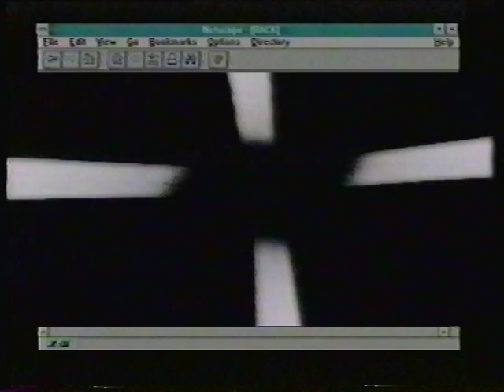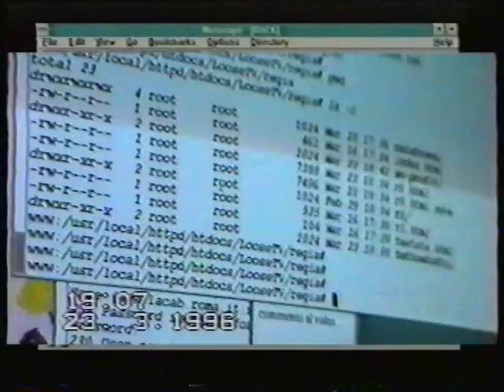sud sud loosetv 3